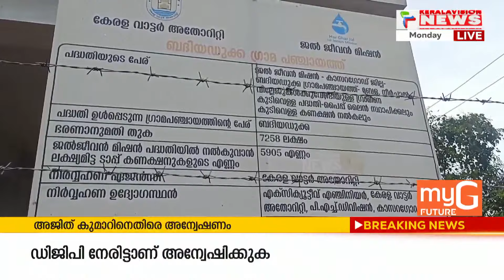ഏണിയര്‍പ്പൂര്‍ കുടിവെള്ള പദ്ധതി മുടങ്ങി; പ്രതിസന്ധിയിലായി നിരവധി കുടുംബങ്ങള്‍ | Kasargode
കാസറഗോഡ്,  ബദിയടുക്ക പഞ്ചായത്തില്‍ ഏണിയര്‍പ്പൂര്‍ കുടിവെള്ള പദ്ധതി മുടങ്ങി.  വൈദ്യുതി കുടിശ്ശിക അടയ്ക്കാത്തതിനെ തുടര്‍ന്നാണ് പദ്ധതി താളം തെറ്റിയത്. ഇതോടെ നിരവധി കുടുംബങ്ങള്‍ പ്രതിസന്ധിയിലായി.

 Keralavision News Live | Malayalam News 24x7 |  കേരളവിഷന്‍ ന്യൂസ്

About COA